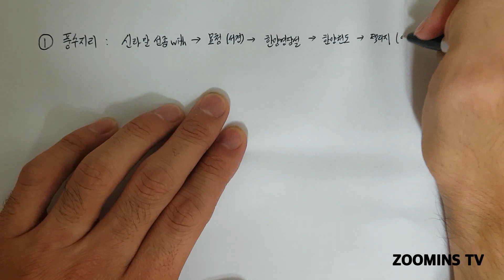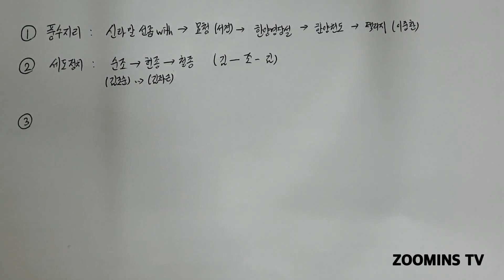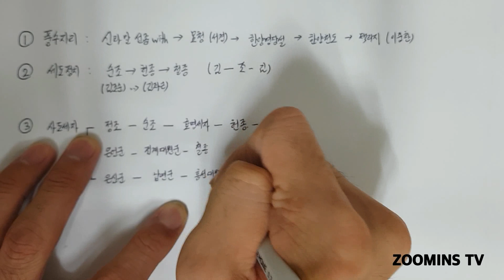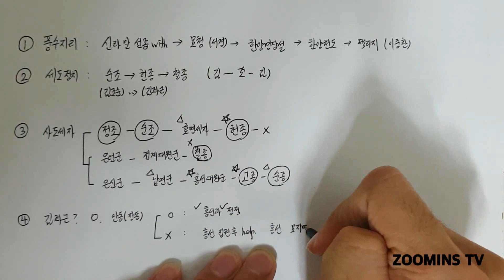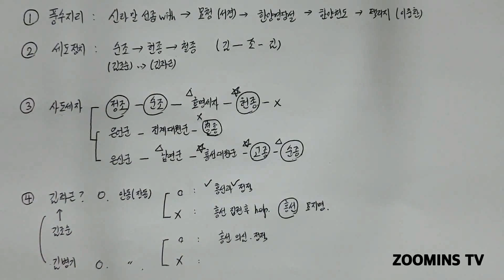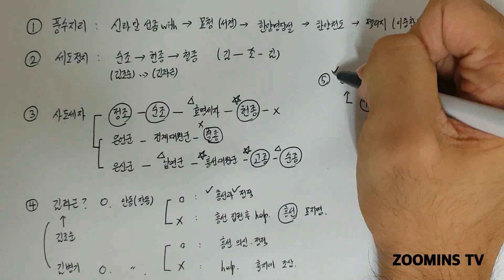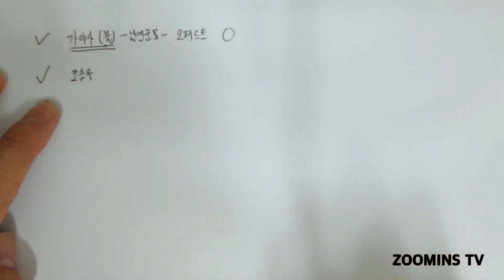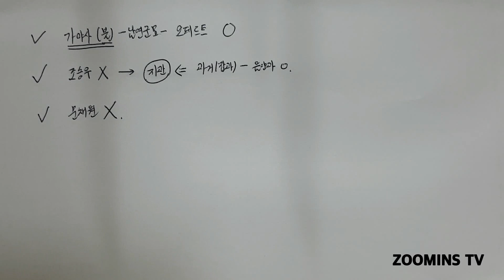[영화 한국사] 영화 '명당', 관련해서 알아야 할 부분은?!?!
(*은언군/은신군과 사도세자 모두 영조의 아들인 것으로 수정합니다!)

안녕하세요 ZOOMINS TV입니다.

세번째로 올려보는 영상(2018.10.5.)이네요^^

이번에는 영화 '명당'과 관련하여
유용한 한국사 팩트를 짚어보기로 합니다.
많은 준비한게 아니었음을 알려드리며, 즐거운 인강 되세요^^